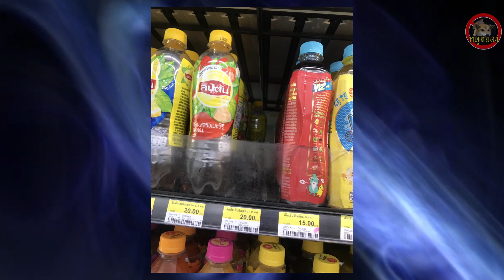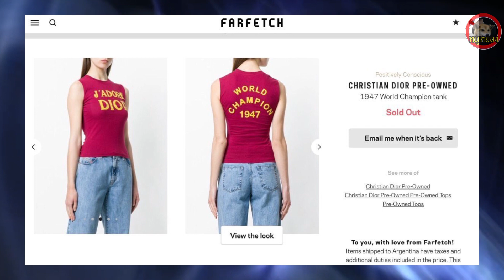[Engsub] Lisa ลิซ่า น้ำก็ไม่เว้น!! Sold out หมดทุกอย่าง / Sold Out even WATER Lisa Blackpink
อัพเดทข่าว blackpink
ข่าว ลิซ่า blackpink
ข่าว blackpink
สรุปข่าว blackpink
ช่อง ย่อยดราม่า ฝากติดตามด้วยครับ

We usually feature fantaken videos and If you own the rights to some of the videos and do not wish it to be displayed here or would like to be given credit, please contact us and we will take action as soon as possible. No need to report❌